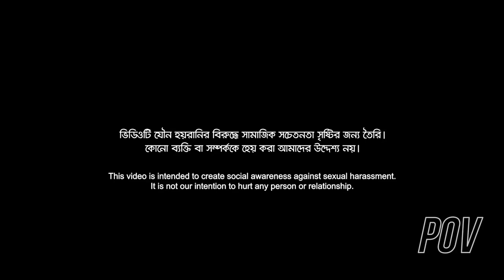যৌন নির্যাতনের শিকার শিশুর পারিবারিক সুরক্ষা নিশ্চিত করুন - Child abuse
বাংলাদেশে যৌন নির্যাতনের শিকার শিশুদের দুই তৃতীয়াংশেরও বেশি আক্রান্ত হয় তাদের কাছের মানুষের দ্বারা। আপনার শিশুর পারিবারিক সুরক্ষা নিশ্চিত করুন৷ তার সাথে কথা বলুন।
তোলো আওয়াজ।
ভাঙো নিরবতা।
রুখে দাঁড়াও!